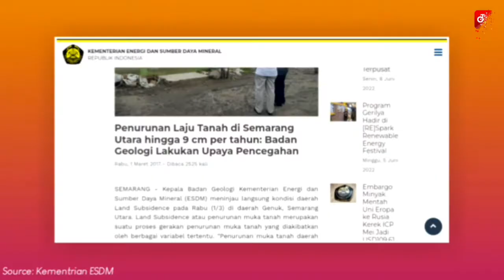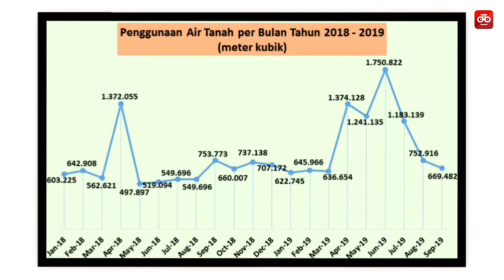Banjir Rob Dan Segala Penyebabnya - Beberapa penyebab Banjir Rob yang datang setiap tahun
Beberapa wilayah pesisir pantai Indonesia setiap tahunnya pasti akan mengalami banjir rob. Tak heran jika masyarakat di pesisir pantai Indonesia pasti menaikkan permukaan rumah mereka. Ada banyak faktor penyebab terjadinya banjir rob, mulai dari penurunan muka tanah hingga pemanasan global. Menjaga lingkungan agar tetap nyaman untuk ditinggali adalah kewajiban manusia. Yuk, Mari kita jaga lingkungan kita!

Daftar Buku menyajikan informasi Tentang Ilmu Pengetahuan, Fakta Menarik, Hal-hal yang mungkin belum kamu ketahui, Ide-ide kreatif, dan Semua hal unik yang ada di dunia yang dikemas dalam pembahasan yang santai.

Footage & Credits :
• Some pictures are taken from google.